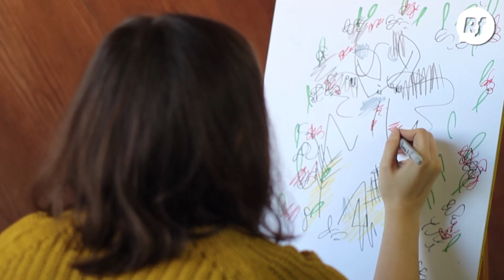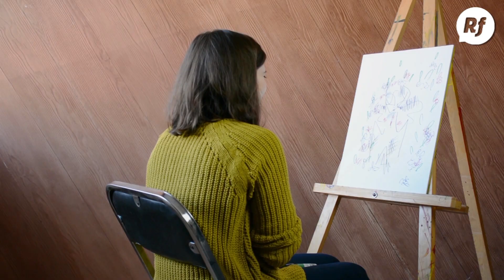Ilustradores chihuahuenses se dibujan a sí mismos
Mira el artículo en Referente.mx

Agradecimiento a:
Georgina Chávez
Joaquín Nava
Akimaro